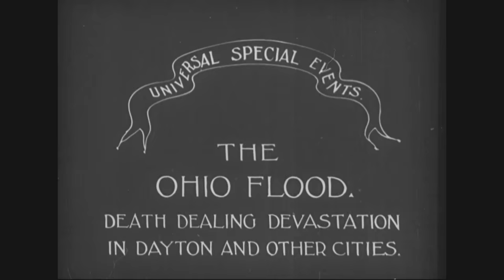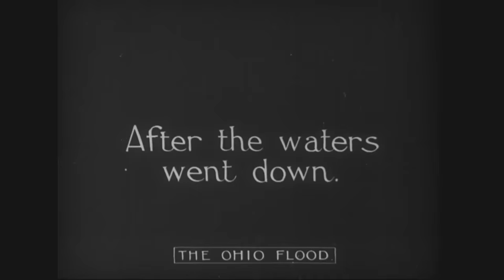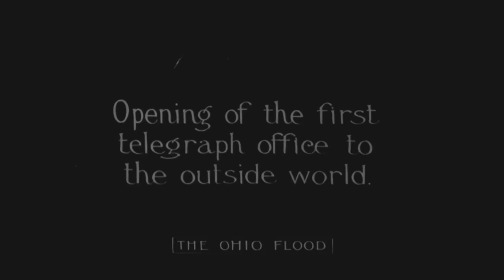The Ohio River Flood, 1915-1916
Scope & Content: Shows flooded farm areas, breaks in levees, derailed boxcars, rescues by rowboat and motorboat, partially destroyed buildings, flooded streets, and debris and dead animals in city streets after flood waters had receded. Ohio National Guard troops detrain at Dayton and establish martial law, guarding post offices and the city morgue where bodies of flood victims are brought.